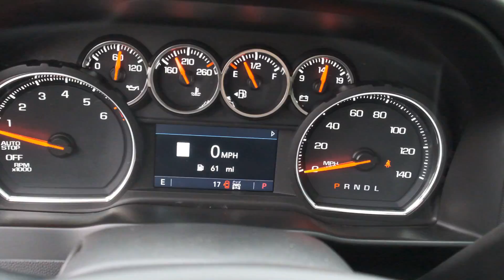New 2019 Chevrolet Silverado 1500 LTZ 11738